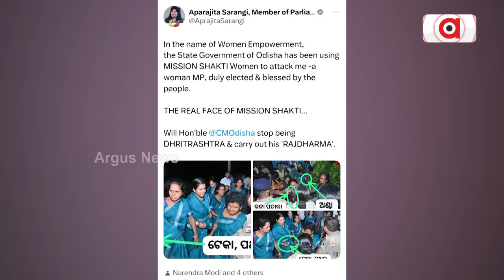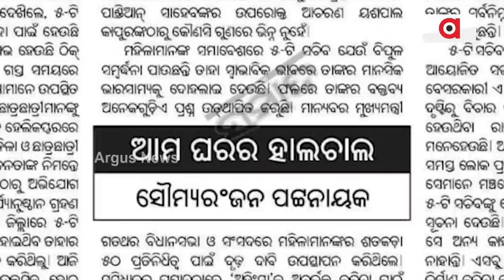Democracy Violated, Lakshman Rekha Crossed In Odisha: Pradhan Targets Odisha Govt